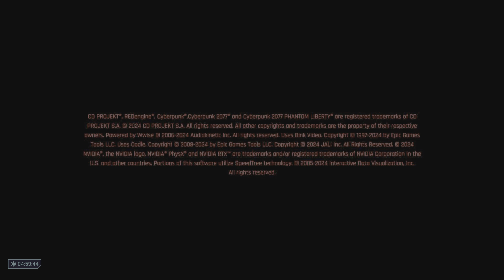Cyberpunk 2077 - Início da Gameplay - PS5 4K